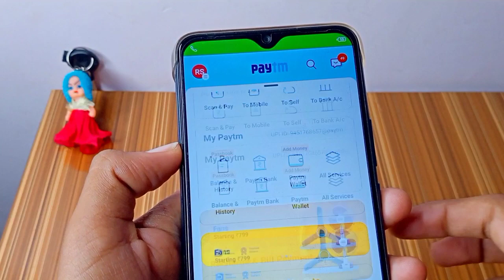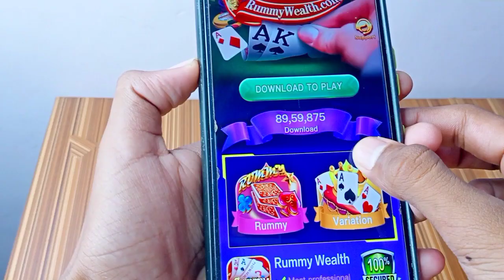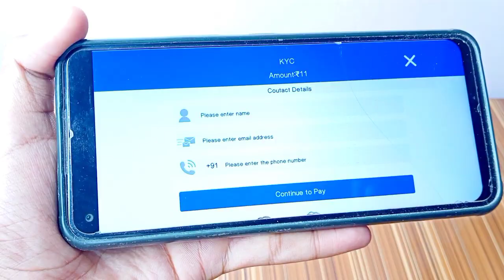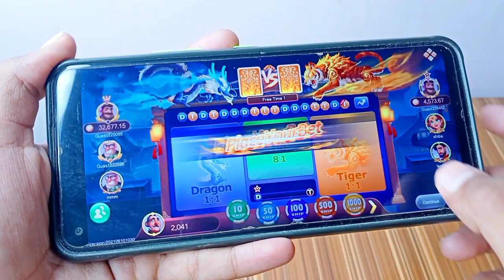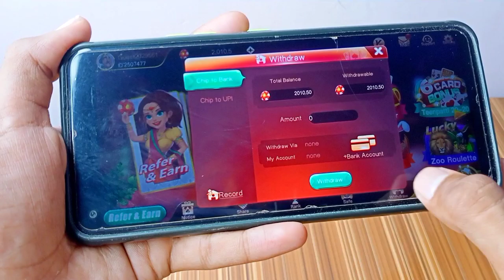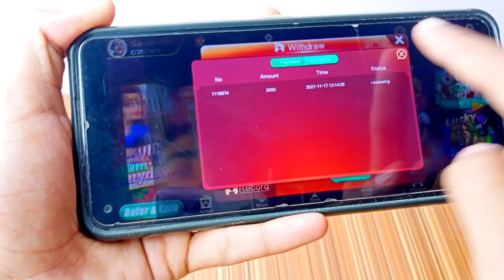🤑NEW PAYTM EARNING APP 2021 TODAY | EARN FREE PAYTM CASH WITHOUT INVESTMENT